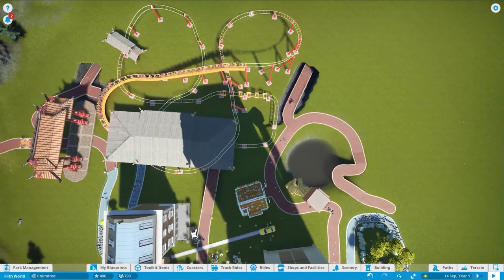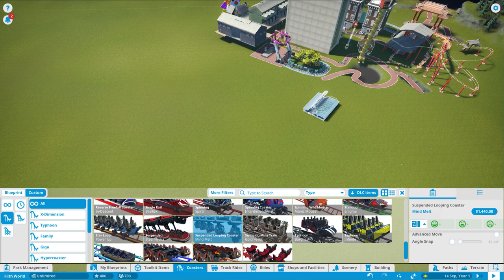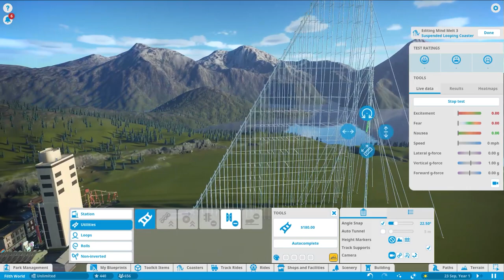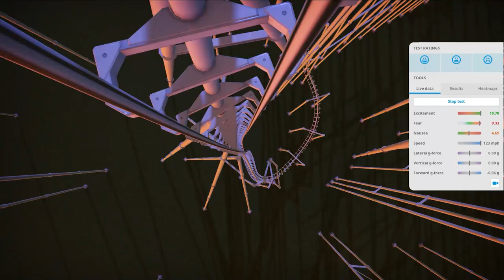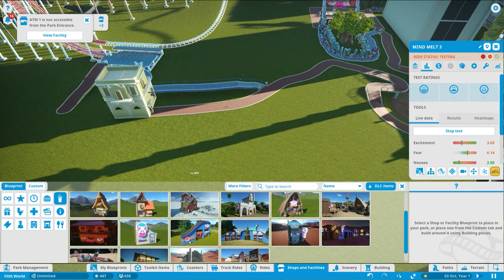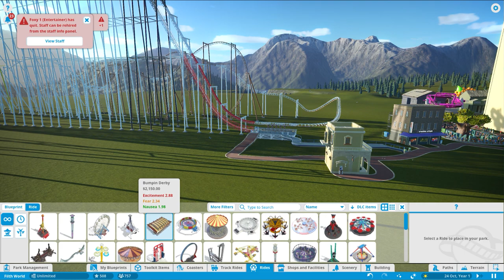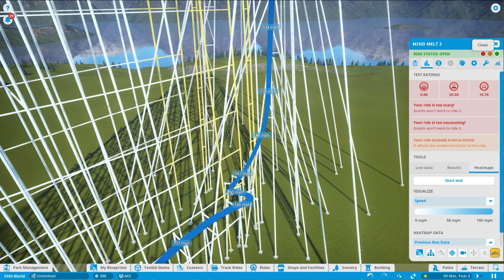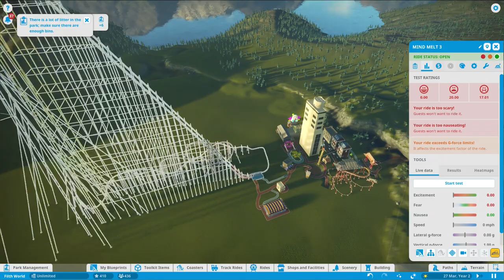Filth World Part 3 - These Are Fantastic Pretzels - Planet Coaster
This time on Filth World your park designers try their hand at a custom roller coaster. Does everything go exactly to plan? You'll have to watch to find out.